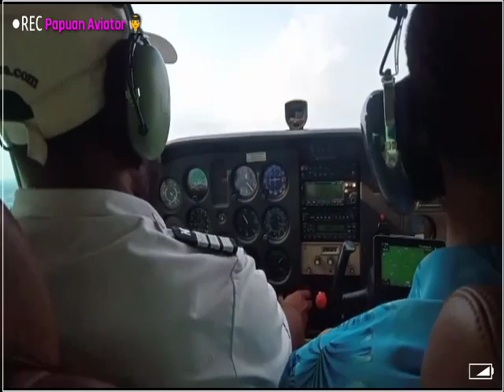✅kamu harus tahu ini cara Landing pesawat kecil | Papuan aviator.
Landing a Cessna 172 requires careful planning, proper technique, and good situational awareness. Here is a step-by-step guide on how to land a Cessna 172 which one of the Nusa flying  international- Indonesia at Tangerang simulated in real life:

1. Approach planning: Plan your approach by reviewing the airport diagrams and current weather conditions. Choose a runway based on wind direction and speed. Determine your final approach speed, which is typically 1.3 times the stall speed with full flaps.

2. Enter the downwind leg: Once you are established on the downwind leg, reduce your power to maintain a steady descent rate. Configure the aircraft for landing by extending flaps and lowering the landing gear.

3. Turn base leg: Turn onto the base leg when you are abeam the intended touchdown point. Begin reducing power and pitch for a stabilized descent.

4. Turn final approach: Turn onto the final approach when you are aligned with the runway. Maintain a steady descent rate and airspeed.

5. Aim for the touchdown point: Aim for the touchdown point on the runway and maintain your descent rate and airspeed. Adjust your pitch and power as needed to maintain your approach.

6. Flare: Just before touchdown, reduce your power to idle and gently pull back on the yoke to flare the aircraft. This will slow your descent rate and allow the main wheels to touch down first.

7. Touchdown: As the main wheels touch down, smoothly lower the nose wheel onto the runway while continuing to reduce your airspeed.

8. Apply brakes and retract flaps: Once you have touched down, apply the brakes and retract flaps as needed to slow the aircraft and exit the runway.

Remember, the key to a successful landing is to maintain a stabilized approach with proper airspeed and descent rate. Practice and experience are essential to develop good landing skills in a Cessna 172. It's important to always fly within your skill level and consult a certified flight instructor if you have any questions or concerns.

➖➖➖➖➖➖➖Sky➖➖➖➖➖➖➖
             ❤be born to be an aviator❤